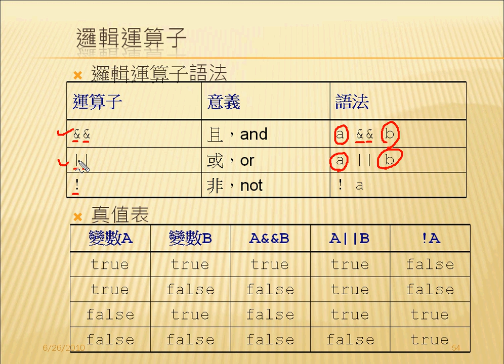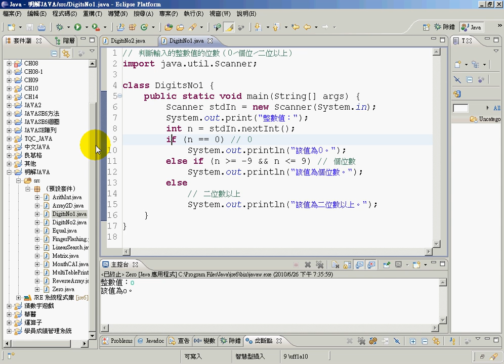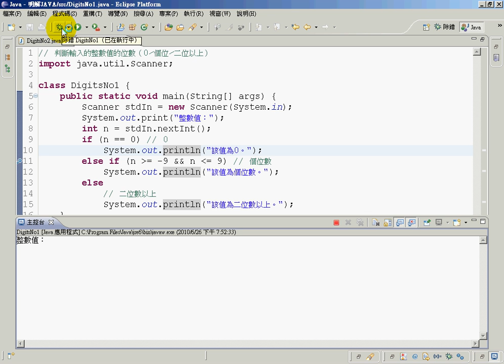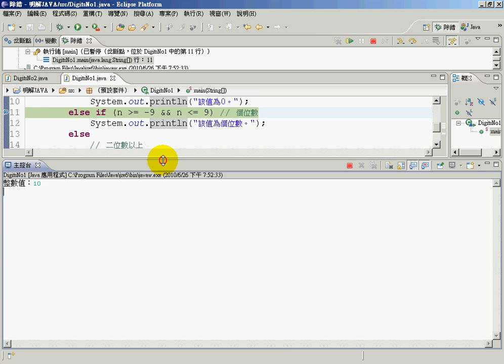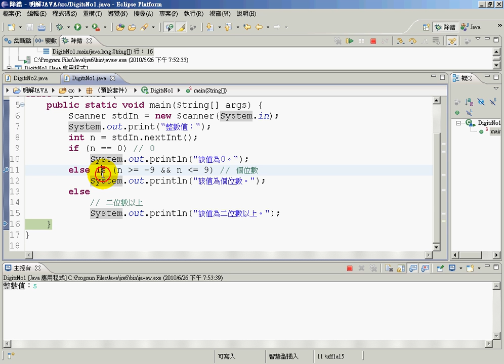15判斷輸入的整數值的位數